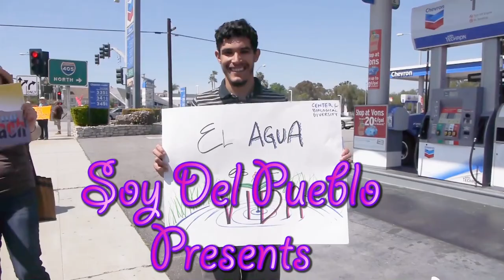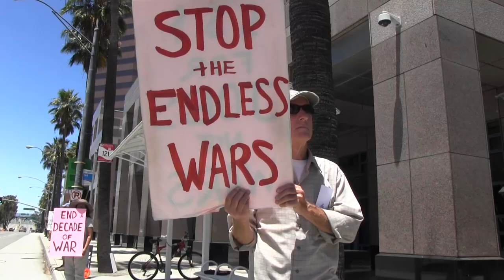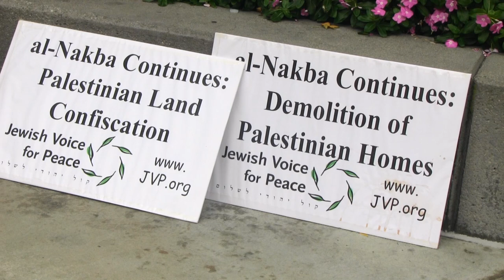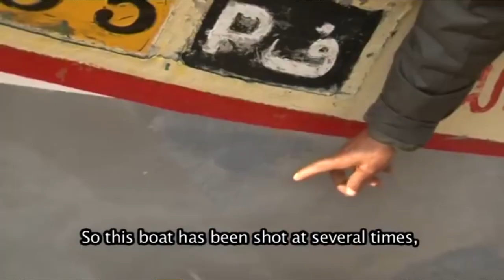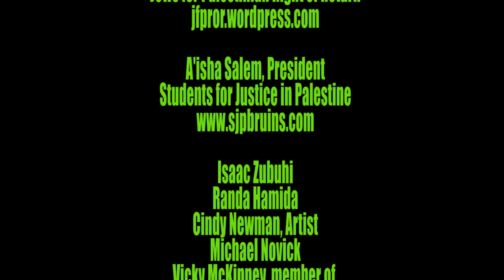Pro Palestine Demonstration 10-2015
Various organizations came together to show their support of the
Palestinian people in front of the Israeli Consulate in Los Angeles, CA